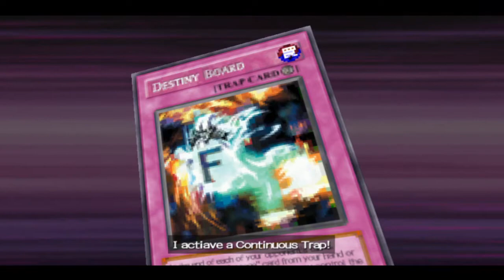YU-GI-OH! 5D'S TAG FORCE 5- JACK ATLAS VS LILY 12-28-20